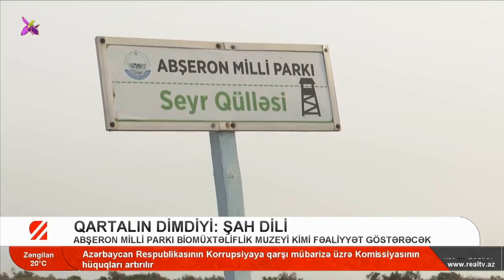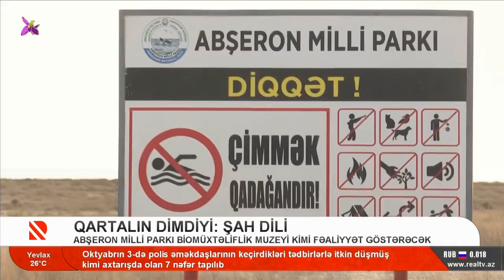Qartalın dimdiyi: Şah dili - Real TV